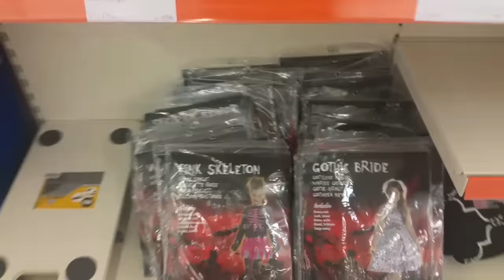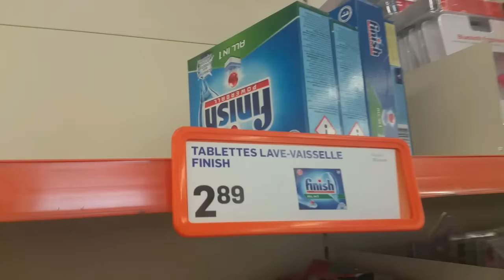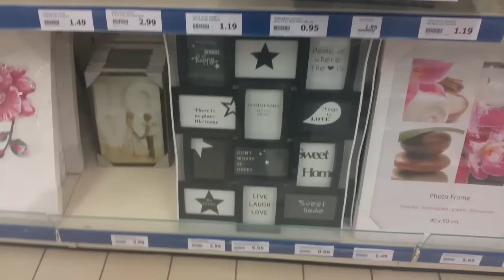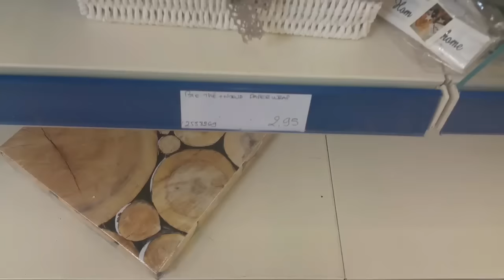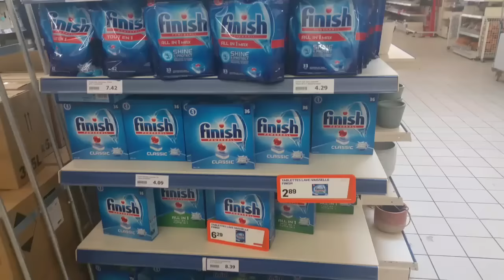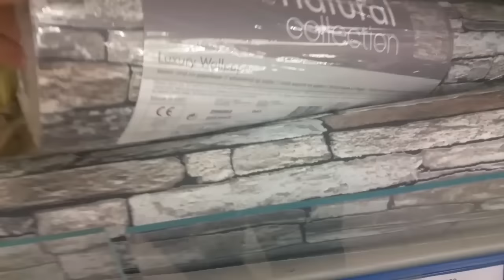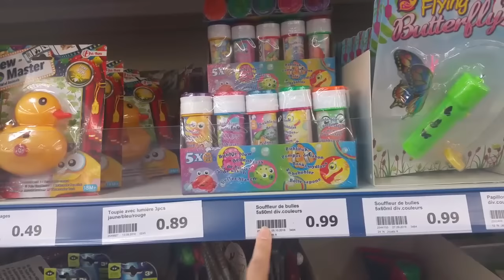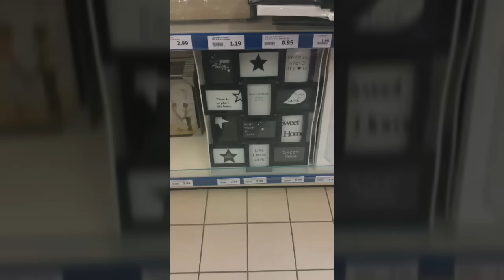[Vlog] Action Villiers-le-Bel (95) le 11 octobre 2016 😎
Villiers-le-Bel
Avenue des Entrepeneurs ZAE Les Tissonvilliers
95400 Villiers-le-Bel

Si vous aimez mes vidéos, n'hésitez pas à me soutenir en vous abonnant à ma chaine (c'est gratuit !). Cela vous permettra, entre autre, d'être avertie à chaque nouvelle vidéo ! Il vous

Snapchat👻 belmacoiff

si toi aussi tu veut tester gratuitement des produits grâce à Octoly regarde les infos :)(il faut être youtubeuse et avoir une chaîne actif 😉)

♧Voici les site ou je vous mentionne souvent dans mes vidéos ou pas☺